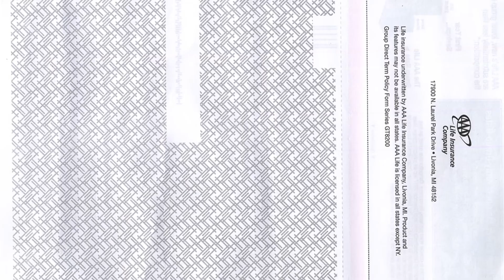Vous avez du courrier / You’ve got mail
Depuis 2014, l’artiste américaine Bethany Johnson rassemble avec soin des enveloppes au design ultra-codifié, qui ont dû renfermer un contenu qu’on imagine sécurisé. Elle a créé pour elles un site sobrement intitulé Envelope Collection qui ne manque pas de cachet et change de l’art postal comme de la philatélie.

Since 2014, American artist Bethany Johnson has been carefully collecting envelopes whose design is extremely codified, that have likely contained private correspondence.
She has created a specific website for them, simply entitled Envelope Collection, which doesn’t lack style and is a welcome change from postal art and stamp collecting.

Publié dans / published in Profane n°10
Textes / words : Tania Brasseur-Kermadec
Montage et musique / edit and music : Ariane Alcaraz
Voix / voice : Mathilde Duraz